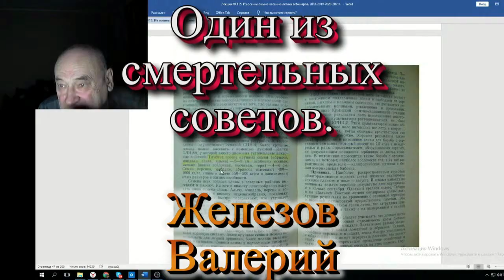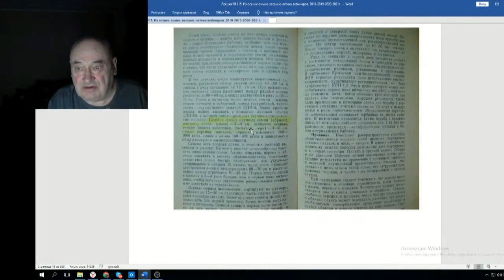Железов Валерий Вебинар 115 ч 7 Один из смертельных советов